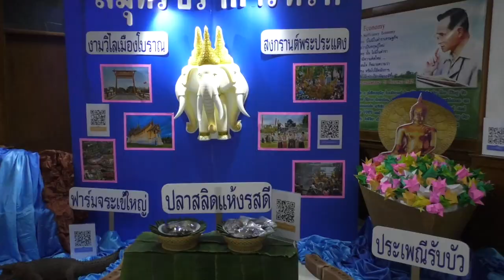ประมวลภาพตรวจประเมินโรงเรียนพระราชทานระดับก่อนปฐมวัย ของโรงเรียนเซนต์โยเซฟทิพวัล